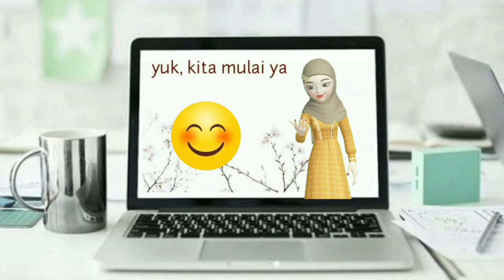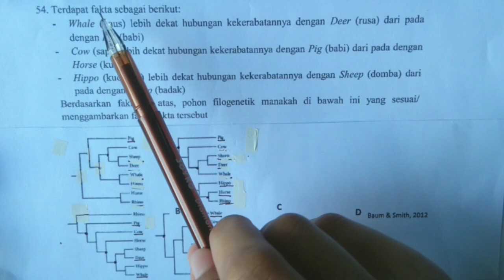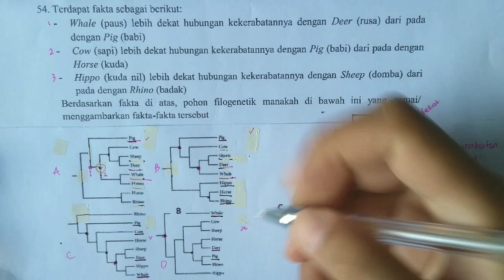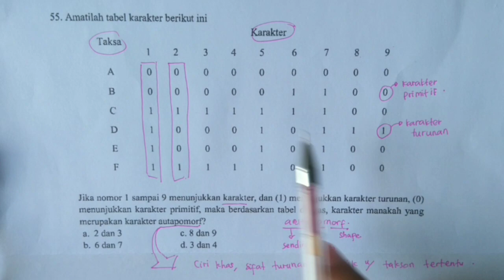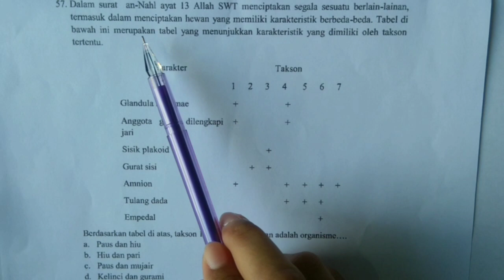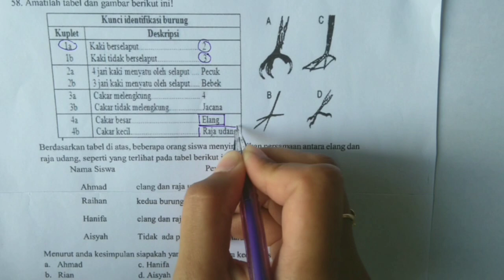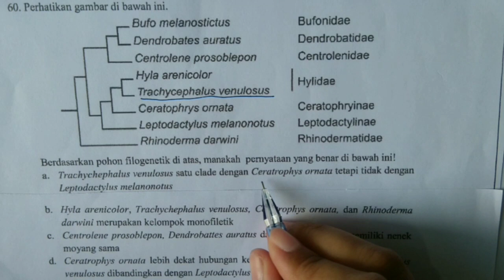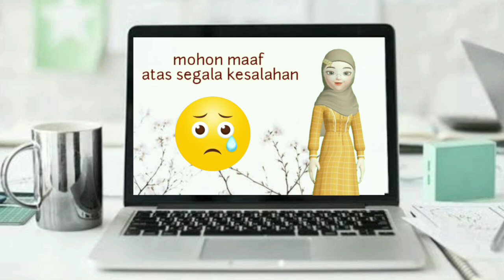Pembahasan Soal KSM Biologi Tingkat Nasional Tahun 2018 | 7 | Soal Terakhir!!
Assalamualaikum pejuang ksm.. bagaimana kabarnya? Masih semangat kan?
Disini saya bagikan video pembahasan soal ksm biologi tingkat nasional tahun 2018 nomor 53-60.
Karena ini ada adalah soal terakhir, artinya video ini adalah video terakhir pembahasan soal ksm biologi tingkat nasional tahun 2018. Semoga apa yang sudah saya sampaikan selama ini bermanfaat. Mohon maaf apabila banyak kurangnya. Karena saya hanyalah manusia biasa yang tak luput dari dosa.
Bagi kalian yang besok mengikuti ksmo nasional, selamat berjuang, jangan lupa berdoa, dan semoga mendapat hasil terbaik.